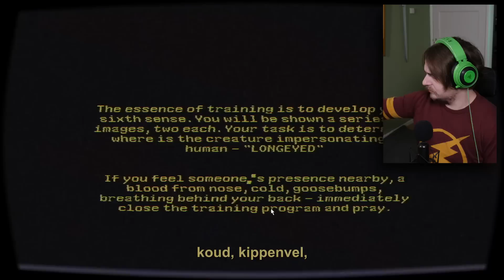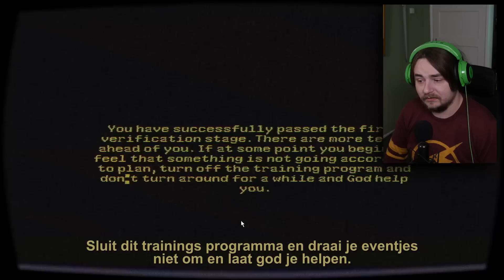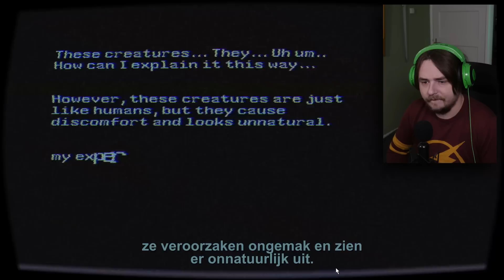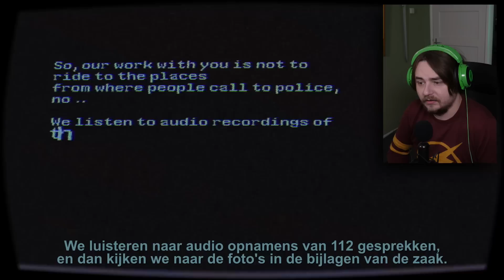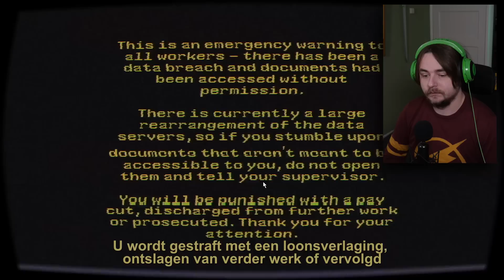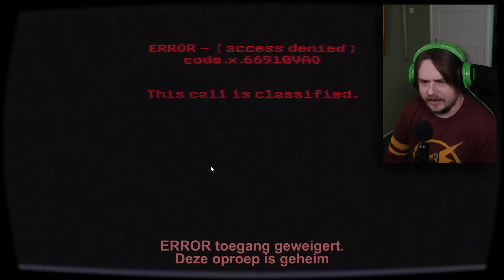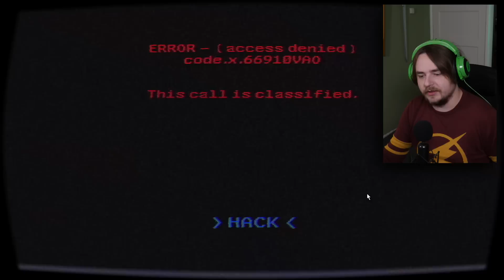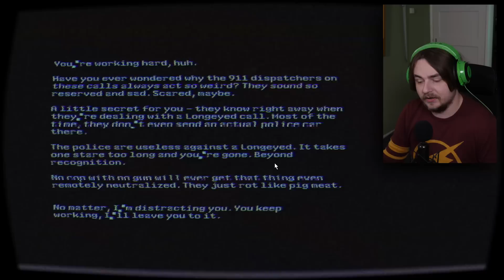Zie jij het verschil?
Er bevinden zich aliens onder ons, we noemen ze de "Long Eyed" ze geven je een naar gevoel, ze zien eruit als mensen maar het klopt net niet, ze zijn ook niet sociaal aangepast en ze stinken enorm, als je eentje spot, dan kan je het al vergeten... succes

Iedere Maandag, Woensdag om 06:00 een video! En op Zaterdag om 08:00!